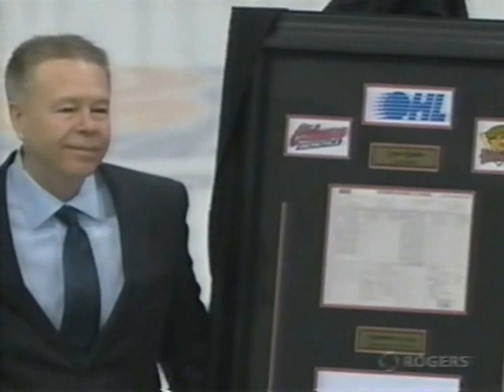Stan Butler's 1000th OHL Game - Pre Game Ceremony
Here is the pre game ceremonies from Stan Butler's 1000th game in the OHL.

Brampton Battalion vs Oshawa Generals